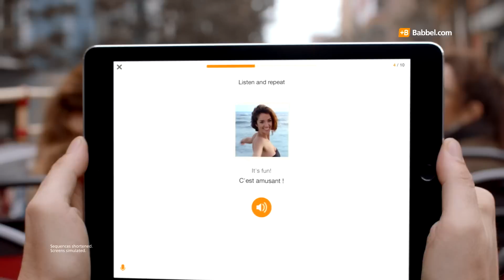Babbel Language Journey (TV Ad)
Learning a new language widens your horizon and helps you discover the endless opportunities of the world around you. The Babbel app turns language learning into an enjoyable experience no matter where you are.

What are you waiting for? Start your journey now – learn a new language with Babbel: